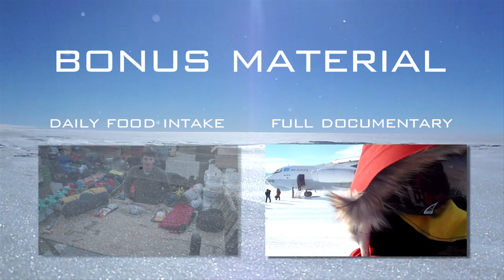Setting Up a Tent in Antarctica in 20 Seconds: POLAR VISION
Alan Lock recently became the first visually impaired person to hike from the coast of Antarctica to the South Pole. Be sure to watch the full documentary on their record-setting trip.